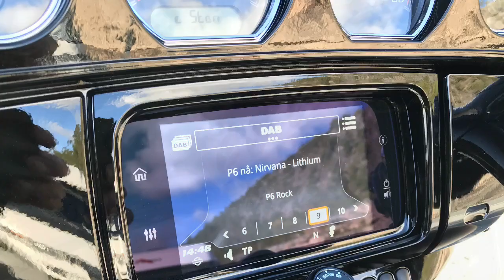Harley-Davidson Nord Norge, Ballangen, Efjord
Musikk: "Shapeshifter" skrevet og fremført av Olav Bergo, Vegard Knustad, Eivind Knutsen, Ole Mathias Samuelsen og Peter Schjødt